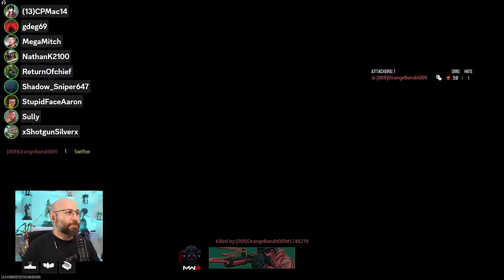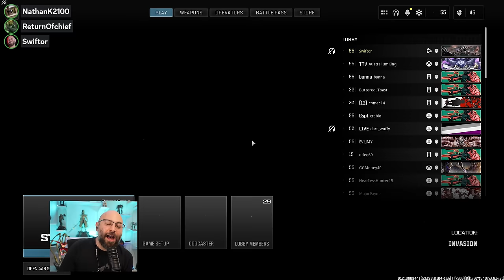Swiftor Says #23 in MW3 // Just Plane Dangerous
Member perks are being worked on - but if you just wanna support, you can become a paid member here:

The plan is for members to have increased odds of getting into games, in addition to Member only videos.